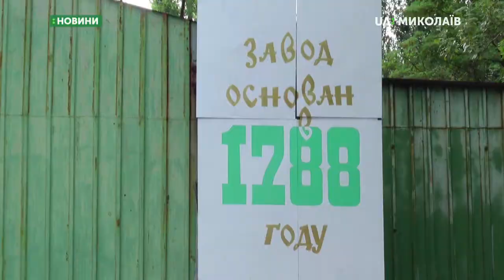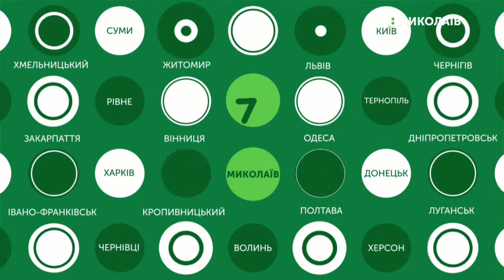24.07.2019. Новини. 8:00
Новини
Інформаційна картина дня (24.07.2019) поглядом кореспондентів телеканалу UA: Миколаїв (випуск новин — 8:00):
Ведуча - Катерина Балєєва.